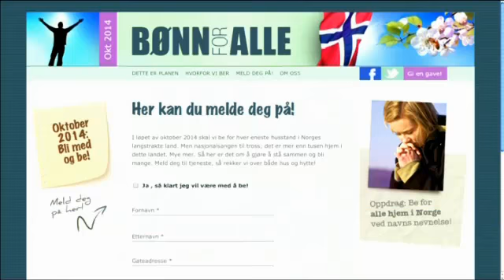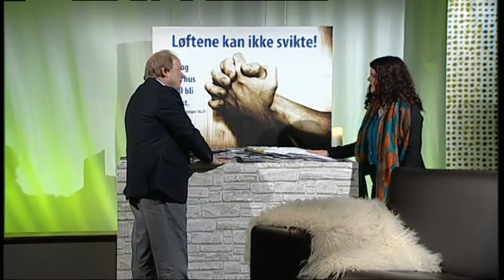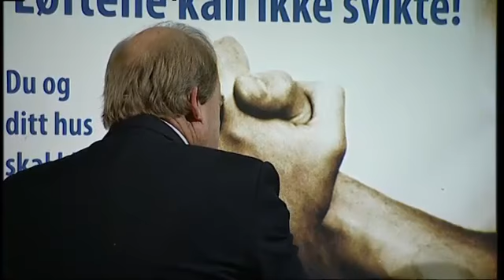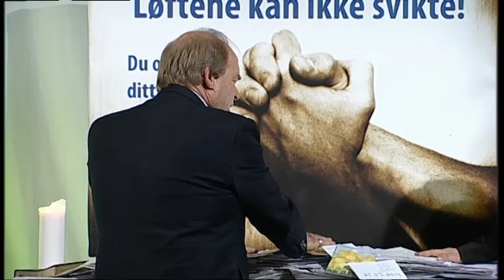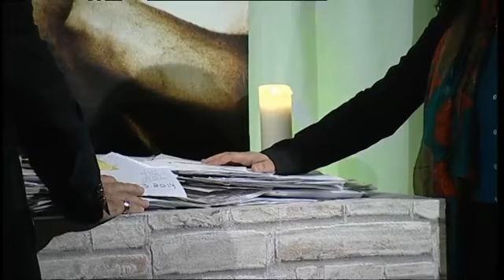Studio Direkte - Mark Satin og Trine Hansen om bønn.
27. mars -  Mark Satin og Trine Hansen om bønn.